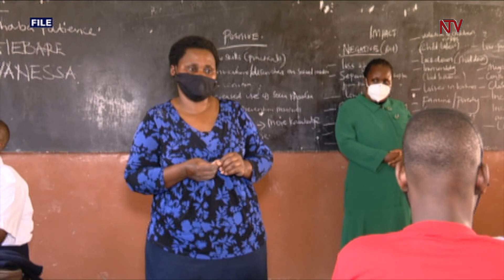Parliament halts Shs100,000 for private school teachers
Parliament has halted the disbursement of the 100,000 shillings by the government to teachers in private schools, affected by Covid-19 until over flaws in selection criteria. This followed complaints by MPs on the number of beneficiaries, schools, the amount to be paid to each teacher, as presented by the Minister of Gender and Social Development Betty Among.